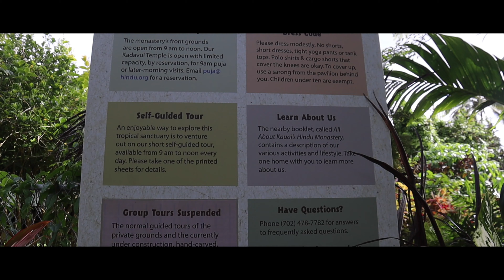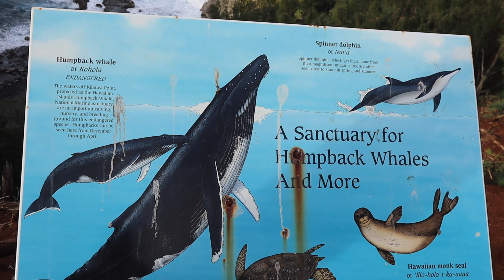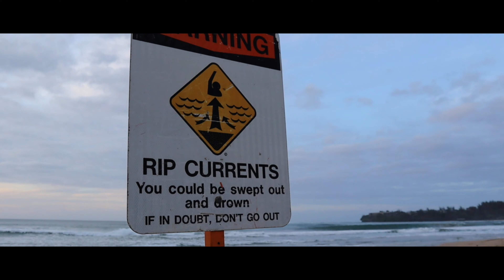QUE HACER en KAUAI Hawaii - Primeras impresiones vlog de viaje *2022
La isla jardín, la MARAVILLA OCULTA de Hawaii se encuentra en la isla de Kauai...👇👇

Primeras impresiones tras nuestra llegada a Kauai, en la que visitamos un templo hindú perdido en la montaña y vamos a mercados locales, pueblos como Hanalei o faros como Kilauea, para acabar en una playa salvaje viendo el atardecer .

00:00 templo hinduista
01:27 coconut market place
02:37 Kilauea lighthouse
03:27 Haleiwa, el pueblo surfero

✪✅ link DESCUENTO 5% en EL MEJOR SEGURO de VIAJES con IATI ✅✪

¿Qué se puede hacer en Kauai?
Hanalei Bay, con Poipu Beach
Toda la napali coast, uno de sus paseos en barco o helicóptero, con el famoso Kalalau Trail.
Anini Beach.
Wailua Falls.
Kalalau Lookout.
Koloa Rum Company.
Kauai Plantation Railway.
Sleeping Giant Trail.
Waimea canyon

SITIOS QUE VISITAR EN OAHU/HONOLULU:

⭐️PALACIO IOLANI , en el centro de Honolulú El Palacio Iolani fue el último palacio donde vivieron los dos últimos monarcas de Hawaii (el rey Kalakaua y su hermana y sucesora la reina Liliuokalani) y suele ser uno de los puntos más visitados por los turistas.
⭐️SOUTH KING STREET: itinerario por Honolulú para conocer al rey Kamehameha I
⭐️HONOLULU HALE: viene a ser la sede del Ayuntamiento, allí mismo también podrás encontrar la interesante iglesia Kawaiahao.
⭐️ALOHA TOWER construido en 1926 que durante muchos años fue el edificio más alto de la ciudad
⭐️WAIKIKI BEACH ¿Dónde mejor que aprender Paddle Surf que en la playa donde comenzó a practicarse? John Zapotocky ya surfeaba Waikiki con un remo a comienzos de los 60, cuentan que inspirado por DUKE Kahanamoku considerado el padre del surf moderno.
⭐️VOLCÁN DIAMON HEAD, mientras admiras las espectaculares vistas de Honolulu, es una de las cosas imprescindible que debes hacer en Hawái.
⭐️snorkel en HANAUMA BAY
⭐️CAFÉ KONA, uno de los más apreciados del mundo. Como toda isla que se precie, el pescado es una de las bases fundamentales de su gastronomía. En tu próxima visita a Hawái no puedes dejar de probar el Lomi Lomi, este plato tradicional hawaiano está compuesto por salmón asado y acompañado de tomate y cebolla. Tampoco te olvides de probar el Poke
⭐️LANIKAI BEACH y lanikai pillbox hike
⭐️Surfea en NORTH SHORE Fue en estas aguas del norte de Oahu, donde el famoso Duke Kahanamoku, considerado el padre del surf moderno, bailaba con su tabla sobre la Pipeline, la ola más famosa del mundo
⭐️Pearl Harbor la razón que desencadeno la entrada de Estados Unidos en la Segunda Guerra Mundial
⭐️Big Island y sus volcanes activos
⭐️Parque Nacional de Haleakala en la isla de Maui
⭐️Kauai, también conocida como la isla jardín

👉 PREGUNTAS FRECUENTES

🌈 ¿Qué hacer si voy a Hawaii? Ponte todos los vídeos de la LISTA que tenemos en el canal, grabamos de todo!
🌈 ¿Cuántos días necesito para ir a Hawaii? Yo diría que un mínimo de 3-4 por cada una de las grandes islas (Oahu,Maui, Big island y Kauai)
🌈 ¿Qué hacer en Hawaii en 7 días? Ponte nuestro videos y te enteras! 🤪
🌈 ¿Qué documentos necesito para ir a Hawaii? Si eres americano solo el ID y listo. De todas maneras mejor consultar su web
🌈 ¿Cuál es el mejor mes para ir a Hawaii? Todos los meses son buenos, para evitar turismo y calor nosotros fuimos en MARZO y fue increíble.
🌈 ¿Qué es lo más bonito de Hawaii? Muy díficil de elegir, nos quedamos muchos momentos mágicos.
🌈 ¿Cuánto dinero se necesita para ir a Hawaii? Prepara unos 150-250$ diarios, en función del tipo de viajero que seas.
🌈 ¿Cuánto cuesta un viaje a Hawai? Para 10 días se aproximará a los 2000$ incluyendo vuelos.
🌈 ¿Qué hacer si voy a Hawaii? Deeeeemasiadas cosas jajaja mírate los vídeos.

😱 No te olvides de ver nuestro viaje por Estados Unidos de más de 5000km en el que pasamos por paisajes increíbles que os dejamos en esta lista de reproducción:

👉 Somos Sandra y Javi. En este canal podrás encontrar más vídeos relacionados con la vida en Estados Unidos(trabajamos aquí como profesores) , comida y sobre todo VIAJES 🇺🇸.  ADEMÁS...en INSTAGRAM subo historias y fotos de la vida cotidiana y diaria aqui en USA.

🇺🇸 Amazon USA: 🇺🇸
➽ Botella cuqui/motivadora/barata
➽ Cámara Vigilancia PERRO
➽ Cámara para grabar CANON EOS M200

🇪🇸Amazon ESPAÑA: 🇪🇸
➽ Botella cuqui/motivadora/barata
➽ Cámara Vigilancia PERRO